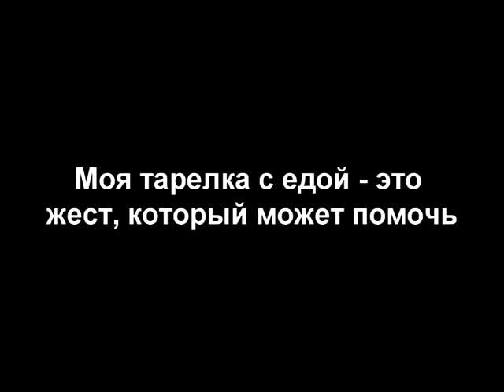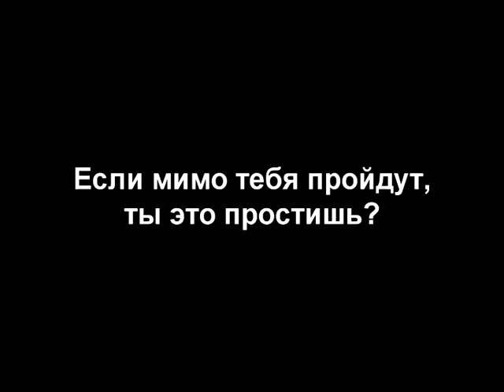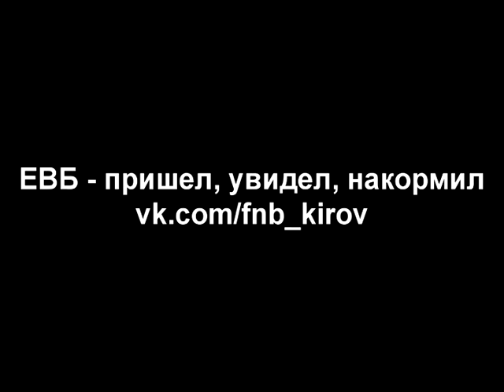Еда вместо бомб Киров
Участники движения „Еда вместо бомб“ рассуждают о том, почему сегодня благотворительность не столь популярна среди молодежи, как не оказаться в „мире Плюшкиных“ и почему движение - это мирный протест.